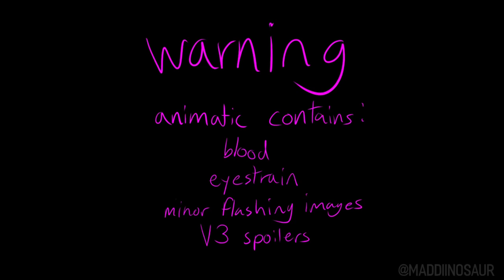Saint Bernard - Kokichi Ouma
WOOOO LETS GO LONGEST ANIMATIC IVE DONE

this was a wreck help me my hands hurt anyways Saiouma slams head on table